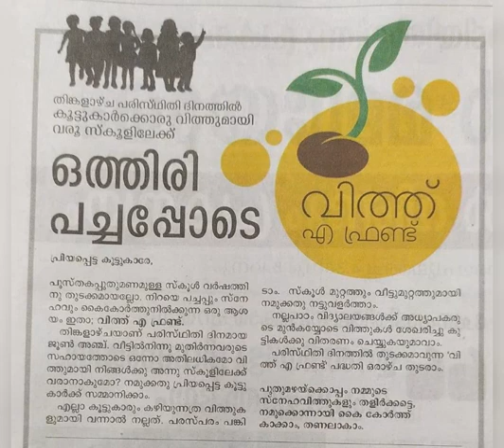World Environment Day , 5th June 2023